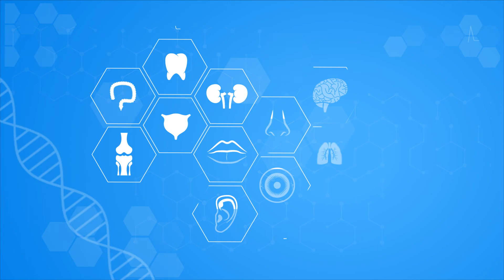اسباب الحموضة للحامل | دكتور محمد عبدالفتاح السنيطي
يوضح دكتور محمد السنيطي استشاري امراض النساء والتوليد والمناظير النسائية اسباب الحموضة للحامل وان هذه الحموضة ترجع الي
وجود التهاب في جدار المعدة نتيجة هرمونات الحمل وضغط الجنين علي المعدة وان شعر الجنين ليس له علاقة بالحموضة أثناء الحمل
اسباب الحموضه للحامل|اسباب حموضة المعدة عند الحامل|علاج الحموضه للحاملعلاج الحموضه والحرقان للحامل
يمكنكم متابعتنا علي الصفحات التالية 👇🏻